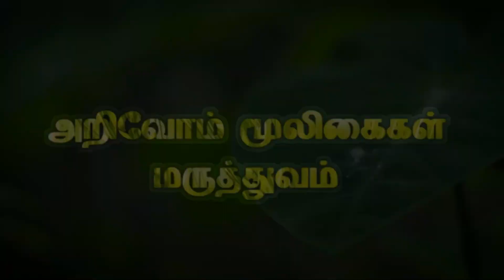உடல்எடை பெருக முடி உதிர்வை தடுக்க ரத்தத்தில் உள்ள கிருமிகள் அகற்ற அற்புதமான மூலிகை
உடல்எடை பெருக:-

K.Rajasekar SMP
Vaithiyanadha Herbals
Puthu veethi, Thittagudi Kadaloor  { DT } – 606106
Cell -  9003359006